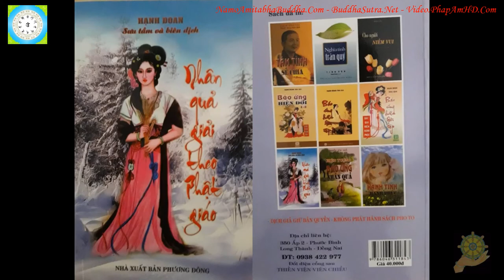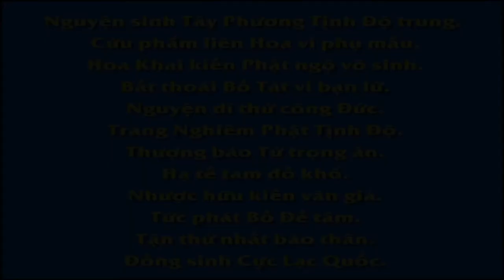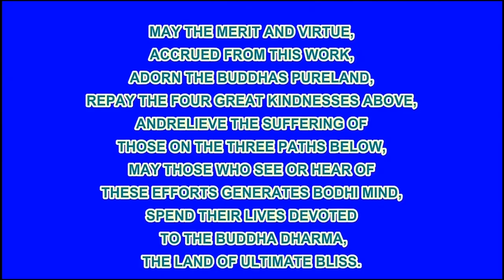27 Tiếng Gọi Đêm Khuya Nhân Quả Giải Theo Phật Giáo Hạnh Đoan